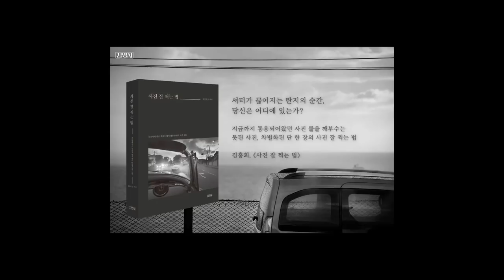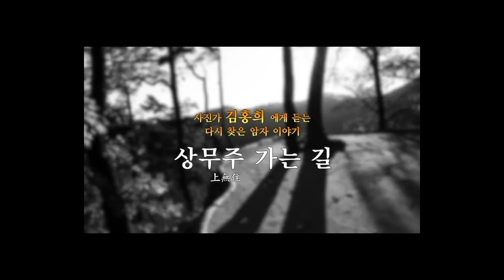10-15.라오스 3박 4일(김홍희)/착한 사진은 버려라